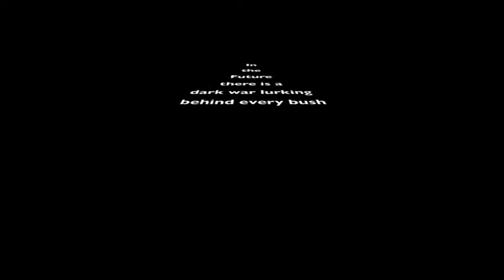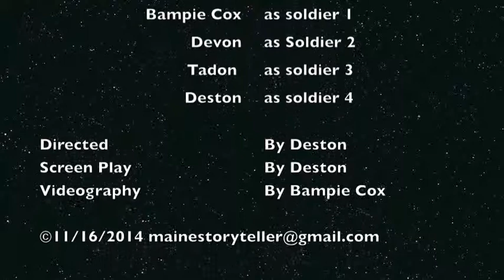WWVII mainestoryteller@gmail com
The 3 grand sons were given $6.00 each to go and purchase props, create a story and act in a video. Deston Created WWVII with the help of his brothers and his Bampie.
Both of the Twins wrote their own screenplays and directed their video in 2 different directions as unique as themselves. Their Mimi and Bampie are so proud of all 3 of their Grandsons for taking on this weekend project.